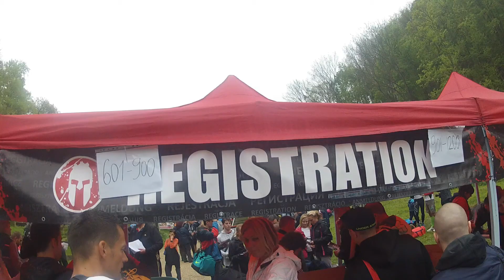2014 Spartan Race Zalai Harcosok